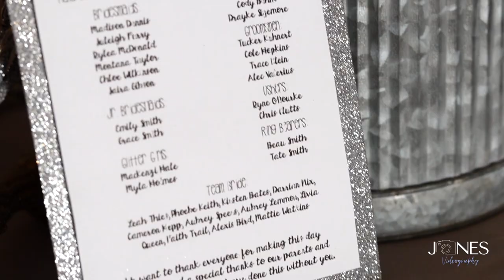Hunter + KyLee Wedding Film | Jones Videography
Wedding Videographer - Jones Videography